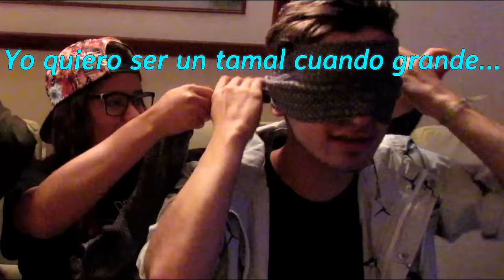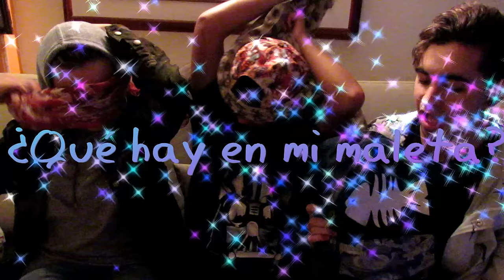¿QUÉ HAY EN MI BOCA? CHALLENGE ft. EL EVER PEREZ y SEBASTV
♥♥♥♥♥♥♥♥♥♥♥(≧ω≦)♥♥♥♥♥♥♥♥♥♥♥